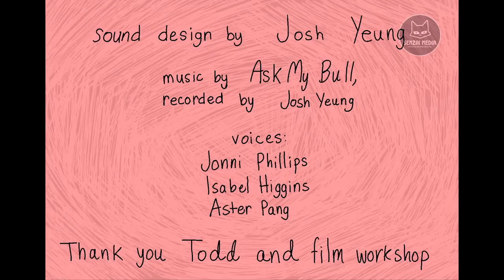КОШАЧИЙ ГОРОД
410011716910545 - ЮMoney